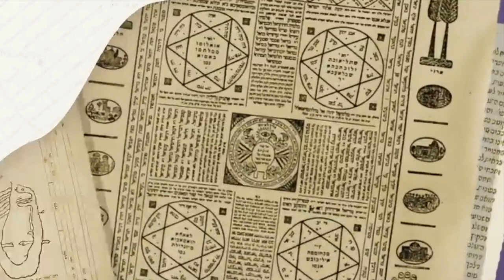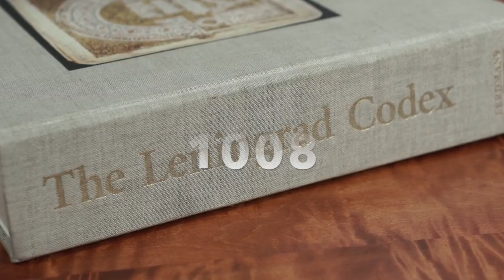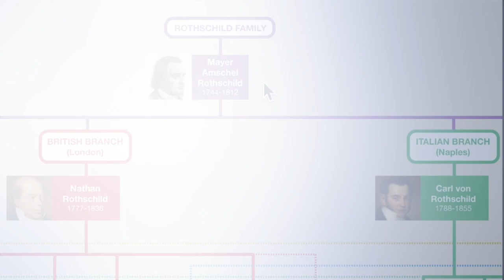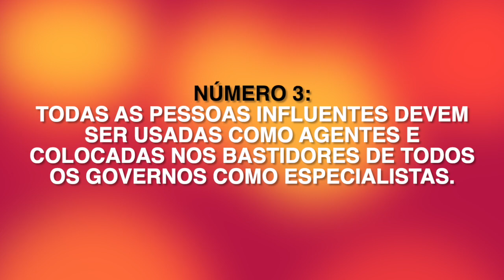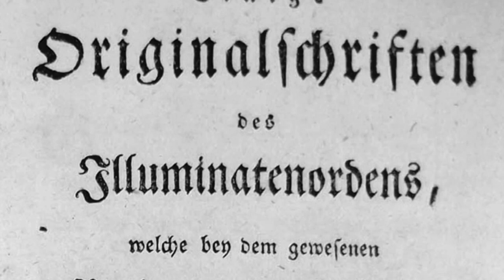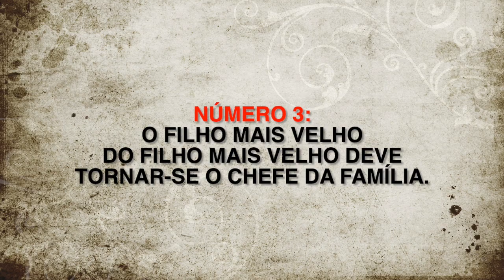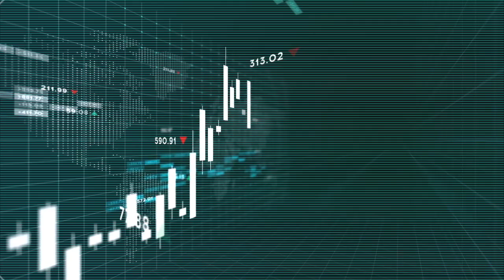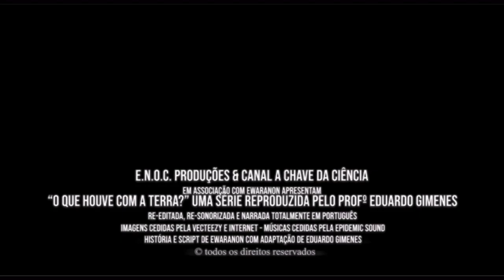O QUE HOUVE COM A TERRA? Parte 5B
Quinta Parte B de uma série de 13 episódios gravada originalmente em inglês por EWARANON, e agora reeditada, re-sonorizada e dublada em português pelo Profº Eduardo Gimenes do Canal A CHAVE DA CIÊNCIA.

A Parte 1, 2, 3 e 4  já foram lançadas na versão completa, e sem cortes, para você que não quer assistir picado. EM BREVE o lançamento do terceiro segmento  da Parte 5 (5C) - Fiquem ligados!

Att,
Profº Eduardo Gimenes
A Chave da Ciência